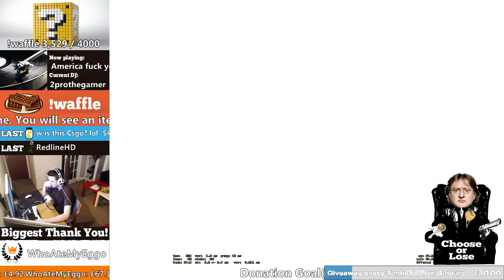HACKER on our Team was found and we Kicked him. We lost the game but at least it was fair! [Part1]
We don't like hackers!